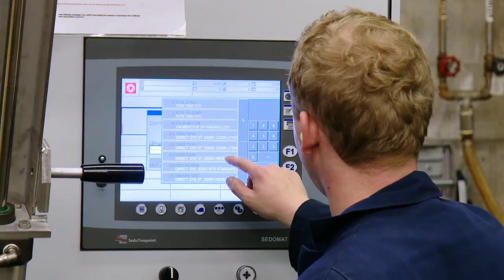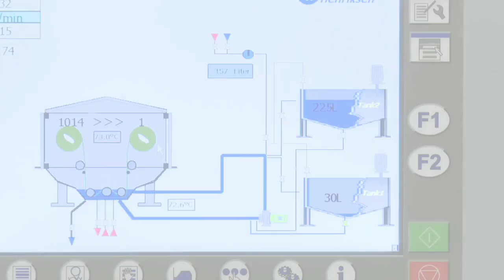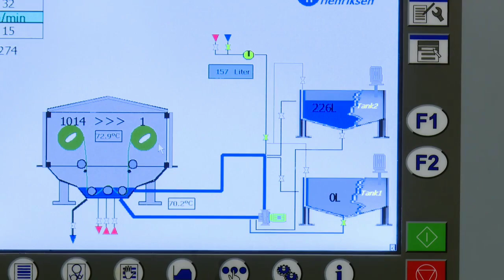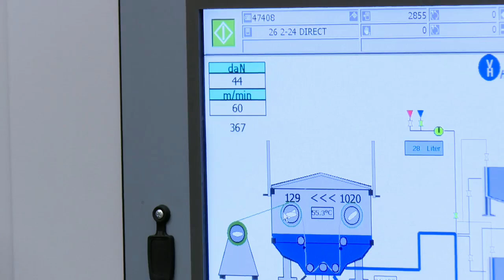Complete Jigger Dyeing Process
In this video you can know about Complete Jigger Dyeing Process